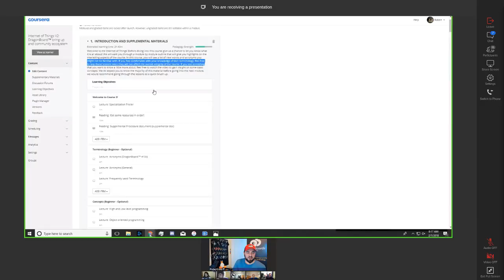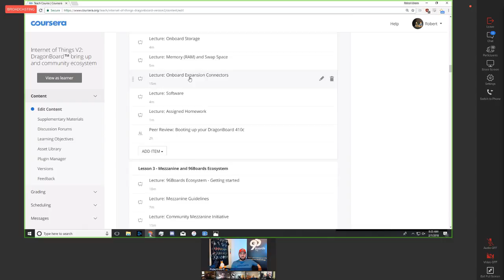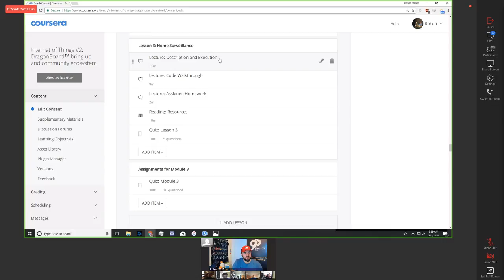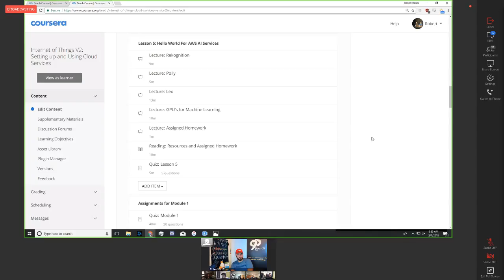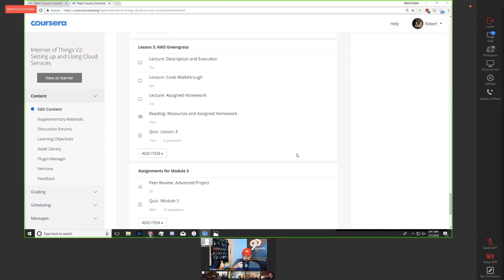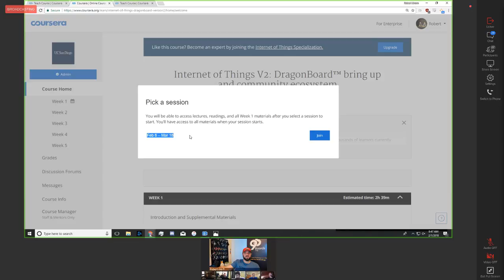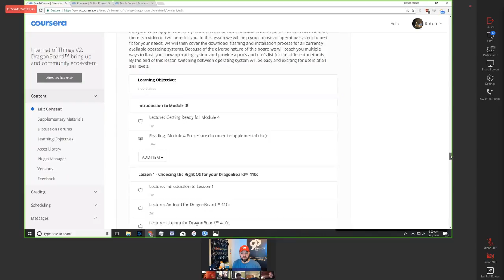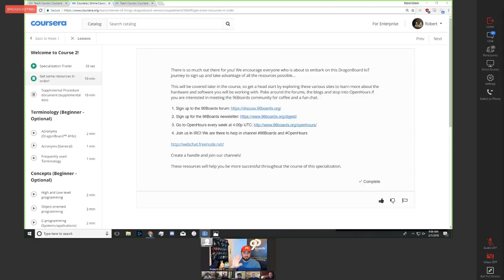Coursera Release | OpenHours Episode #89